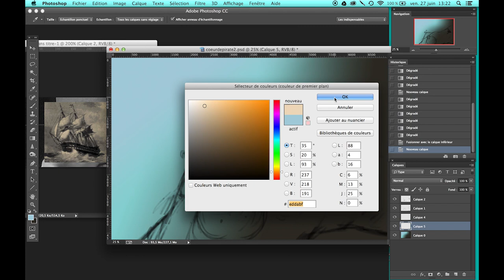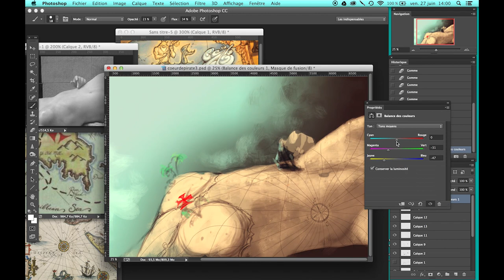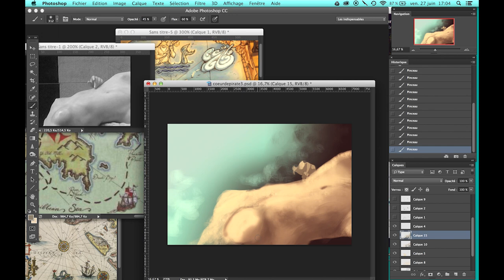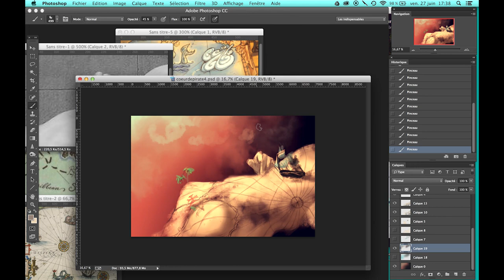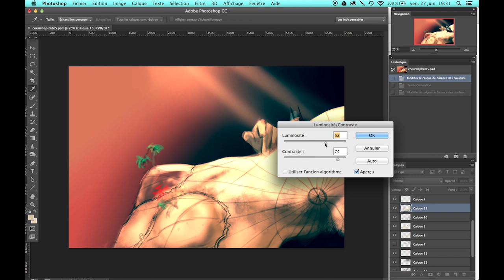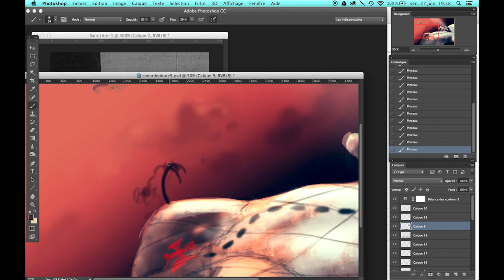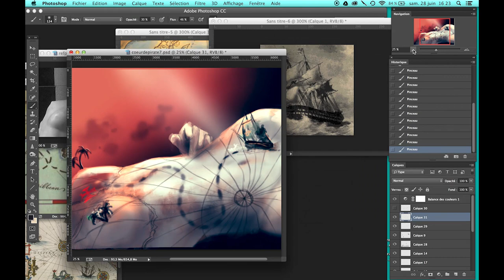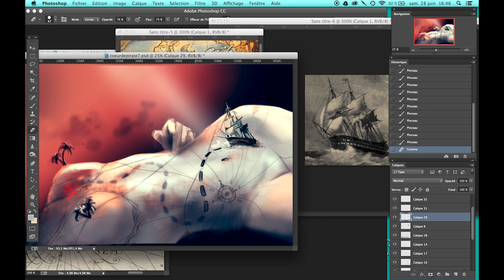Part A : 3h Coeur de pirate - Digital Art painting - Photoshop CC - Aquasixio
Music free rights from Jamendo :
Nebur Maik
Sound of movie
Ocean of fire